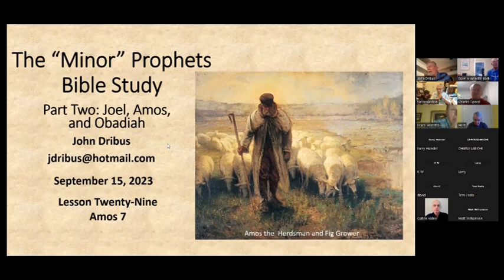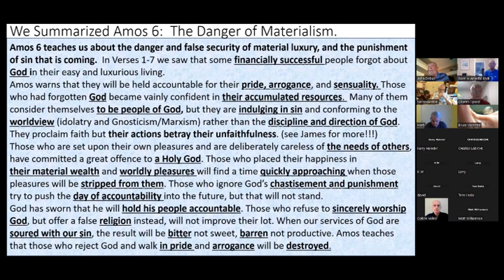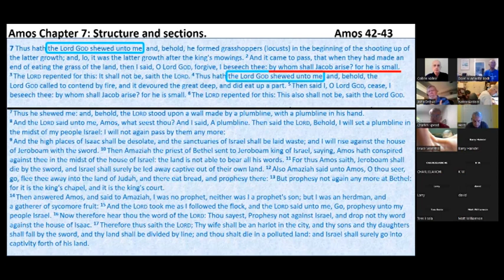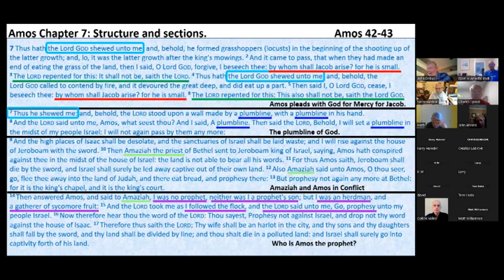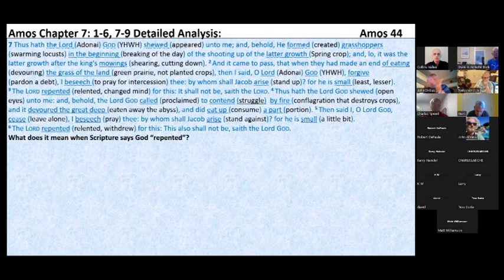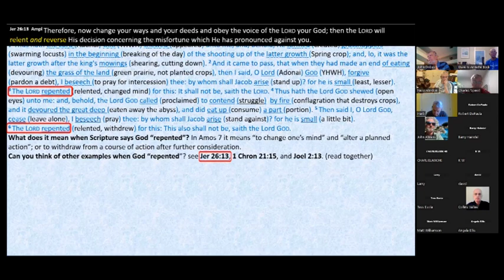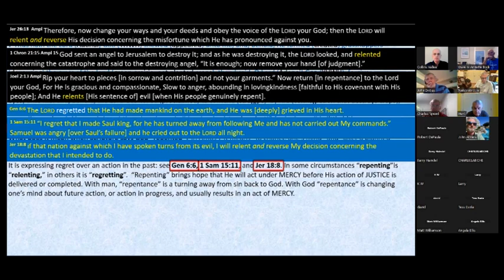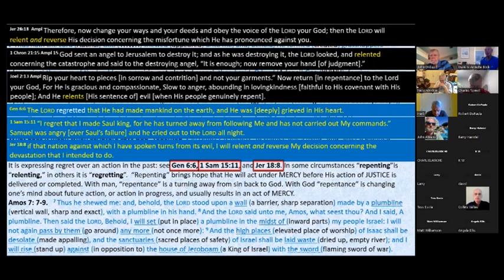Lesson 17 Amos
Amos is a book that describes God's coming judgement of the northern kingdom, Israel. Amos was merely a Herdsman, yet God used him to announce his coming wrath because of their moral and religious corruption.

Please join us as John Dribus studies word-by-word the book of Joel.